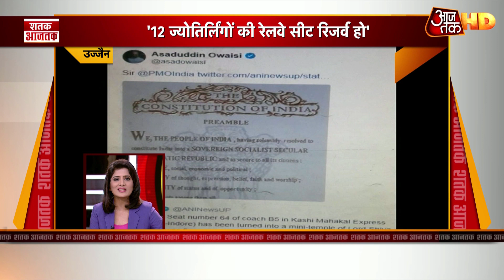Jamia मामले पर Police और JCC के बीच Video war जारी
जामिया लाइब्रेरी कांड को लेकर पुलिस और जामिया कॉर्डिनेशन कमेटी के बीच वीडियो वार जारी. कॉर्डिनेशन कमेटी के वीडियो के बाद दिल्ली पुलिस ने जारी किए दो और वीडियो, कुल 6 वीडियो सामने आए. वीडियो में दिख रहा है जामिया यूनिवर्सिटी कैंपस का गेट, पुलिसवालों को पत्थर मारते नजर आ रहे हैं 15 से 20 नकाबपोश. देखें शतक आजतक.